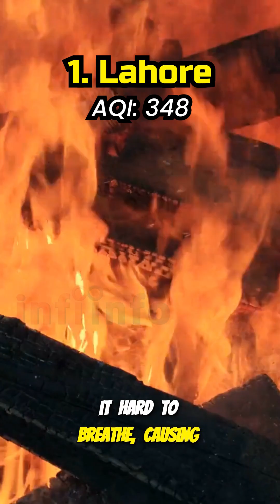World's top 10 Polluted cities. pollution top 10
World's top 10 Polluted cities

1. Lahore, Pakistan – AQI: 348
2. Delhi, India – AQI: 329
3. Dhaka, Bangladesh – AQI: 317
4. Hotan, China – AQI: 305
5. Ulaanbaatar, Mongolia – AQI: 285
6. Peshawar, Pakistan – AQI: 275
7. Mumbai, India – AQI: 270
8. Kabul, Afghanistan – AQI: 265
9. Jakarta, Indonesia – AQI: 258
10. Ghaziabad, India – AQI: 253